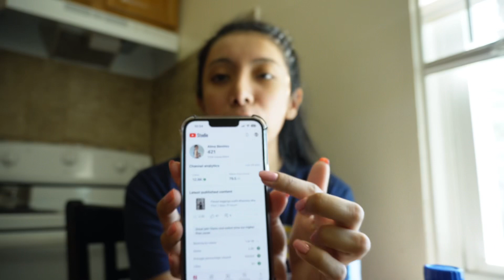Saturday Morning Vlog | Get Ready With Me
Hey Loves,

Spend Saturday morning with me 🫶
I will be changing my uploading days to Mondays instead of Sundays! Let me know what video I should do next?

Instagram almaxinspo
Amazon Storefront
▼ Copy & Paste ▼
♪ Biscuit (Prod. by Lukrembo)